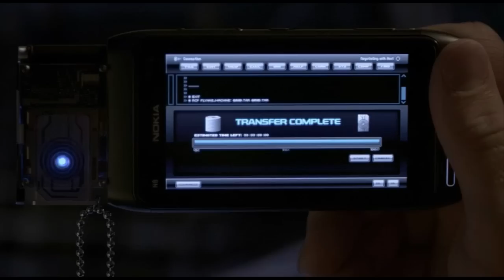Tron Legacy - D.I.M. - Is You (Le Castle Vania Remix) Clip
Music clip with samples from Tron Legacy edited on the Is You (Le Castle Vania Remix) track